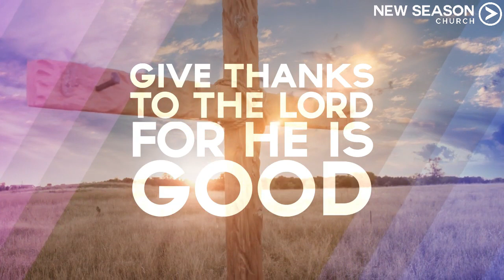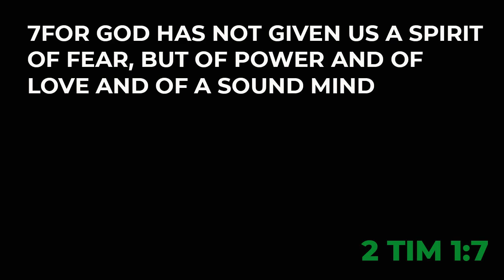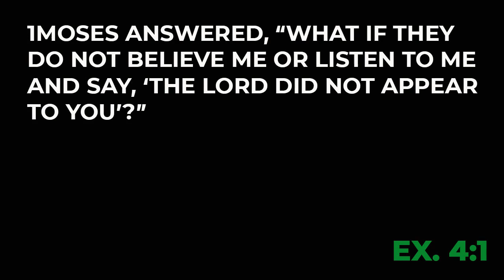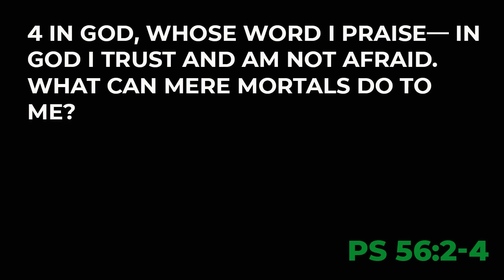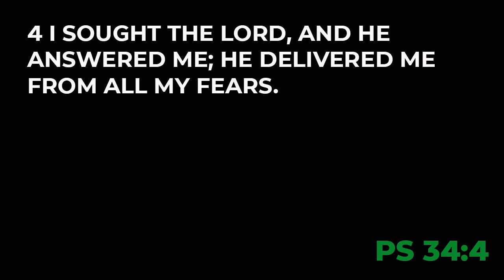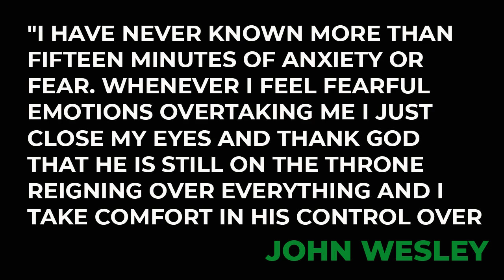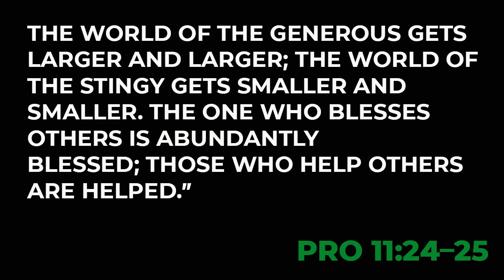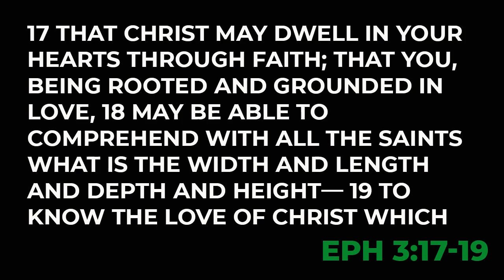Overcomer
How to overcome the greatest battle in your life... FEAR.

Stare down your fears, shatter your insecurities, and shake off the apathy that tries to hold you back. You’re not a prisoner—you’re an Overcomer.

✅𝗗𝗶𝗱 𝘆𝗼𝘂 𝗺𝗮𝗸𝗲 𝗮 𝗱𝗲𝗰𝗶𝘀𝗶𝗼𝗻 𝘁𝗼 𝗳𝗼𝗹𝗹𝗼𝘄 𝗝𝗲𝘀𝘂𝘀 𝘁𝗼𝗱𝗮𝘆? 𝗟𝗲𝘁 𝘂𝘀 𝗸𝗻𝗼𝘄!

✅𝗣𝗮𝗿𝗲𝗻𝘁𝘀, 𝘄𝗲'𝘃𝗲 𝗴𝗼𝘁 𝘆𝗼𝘂 𝗰𝗼𝘃𝗲𝗿𝗲𝗱! 𝗬𝗼𝘂 𝗰𝗮𝗻 𝗱𝗼𝘄𝗻𝗹𝗼𝗮𝗱 𝗮𝘄𝗲𝘀𝗼𝗺𝗲 𝗞𝗶𝗱𝘀 𝗿𝗲𝘀𝗼𝘂𝗿𝗰𝗲𝘀 𝗮𝗻𝗱 𝗵𝗲𝗹𝗽 𝘆𝗼𝘂𝗿 𝗸𝗶𝗱𝘀 𝗴𝗿𝗼𝘄 𝗶𝗻 𝘁𝗵𝗲𝗶𝗿 𝗳𝗮𝗶𝘁𝗵. 𝗕𝗲𝘀𝘁 𝗽𝗮𝗿𝘁: 𝗜𝗧'𝗦 𝗙𝗥𝗘𝗘
newseasonchurch.co.za/blue-prints-week-4

✅𝗪𝗲'𝘃𝗲 𝗺𝗮𝗱𝗲 𝗶𝘁 𝘀𝘂𝗽𝗲𝗿 𝗲𝗮𝘀𝘆 𝗳𝗼𝗿 𝘆𝗼𝘂 𝘁𝗼 𝗴𝗶𝘃𝗲 𝗳𝗶𝗻𝗮𝗻𝗰𝗶𝗮𝗹𝘆 𝘁𝗼 𝗼𝘂𝗿 𝗺𝗶𝗻𝗶𝘀𝘁𝗿𝘆! 𝗙𝗼𝗹𝗹𝗼𝘄 𝘁𝗵𝗲 𝗹𝗶𝗻𝗸 𝗯𝗲𝗹𝗼𝘄 𝗮𝗻𝗱 𝗵𝗲𝗹𝗽 𝘂𝘀 𝘀𝗵𝗶𝗻𝗲 𝘁𝗵𝗲 𝗹𝗶𝗴𝗵𝘁 𝘁𝗼 𝗺𝗼𝗿𝗲 𝗽𝗲𝗼𝗽𝗹𝗲.